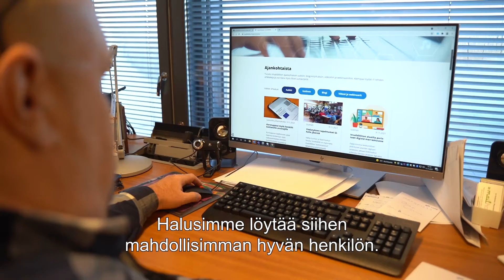Invalidiliitto luottaa Baronan rekrytointiosaamiseen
Kun Invalidiliitto kohtasi yllättävän rekrytointitarpeen, ei aikaa ollut hukattavaksi. Uuden avainhenkilön löytämiseksi Invalidiliitto päätti turvautua Baronan rekrytointiosaamiseen. Etsinnässä haluttiin painottaa modernia työskentelyotetta, jotta Invalidiliiton toimintaan saataisiin uusia näkemyksiä.

Barona on ratkaisu.
Löydät meidät osoitteesta barona.fi